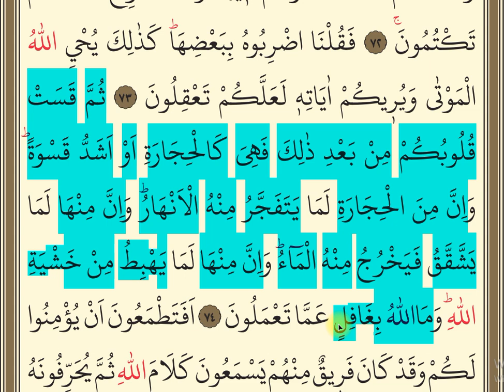BAKARA SURESİ MEALİ (74. AYET)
KUR'ÂN-I KERÎM KELİME MEALİ
Bakara suresi 74. ayet meali.
ALLAH'ın izniyle yapmış olduğumuz bu çalışmamızda Elmalılı Hamdi Yazır (r.a.), Ömer Nasuhi Bilmen (r.a.), Diyanet ve Ahmet Varol'un meal ve tefsirlerinden istifade edilmektedir.
ALLAH hepsinden razı olsun. Gayret bizden tevfîk ALLAH'dandır